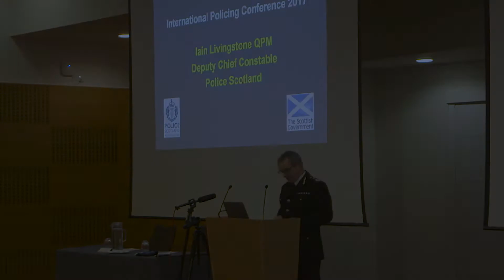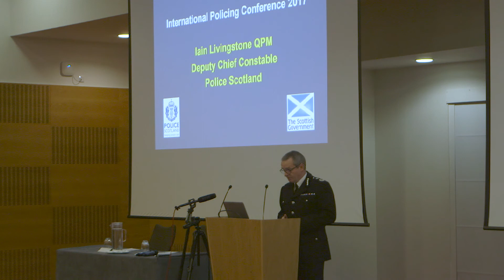02 Livingstone From Local to Holistic Policing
DCC Iain Livingstone QPM, Police Scotland, speaks at the Scottish International Policing Conference, December 2017, on local to holistic policing.